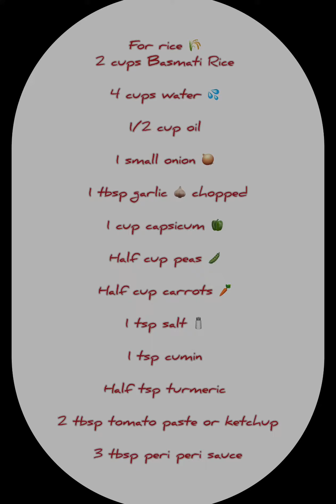Peri peri chicken served with rice 🍚 Enjoy restaurant food at comfort of your home 🏡 dinner lunch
INGREDIENTS：

1 small Onion

2 red dry chilies

2 garlic Garlic cloves

2 Green chilies

1 tsp Lemon juice

1 tbsp Tomato paste

1 tsp vinegar

1 tsp Salt

Half tsp Black pepper

1 tsp Paprika half tsp

garlic powder half tsp

Italian Seasoning 1 tsp Parsley/coriander (fresh or dried)

600 gms boneless chicken

For Rice 🌾

2 cups Basmati Rice (Washed & Soaked for 20 min)

4 cups water

1 small onion

1 tbsp garlic chopped

1 cup Capsicum 🫑

Half cup peas 🫛

Half cup carrots 🥕

1 tsp salt

1 tsp cumin

Half tsp turmeric

2 tbsp tomato paste or ketchup

3 tbsp peri peri sauce

• Method:
Blend together all the above mentioned ingredients with spices and your Peri peri sauce is ready.
Now marinade the chicken with Half cup peri peri sauce. Cook 6-7 minutes each sides. Brush some sauce on both sides while cooking.
Take out and set aside.
In the same pan add onion, garlic, peas, peppers and spices as mentioned. Put rice. stir it, add water and let it cook till water dries. the cover & put on Dam at lowest heat for 10-12 min. Serve with chicken and peri sauce. Garnish with coriander. Enjoy!